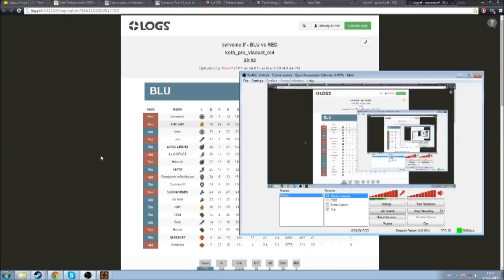Steve Extraordinaire Viaduct Demo Review OMGWTFBBQ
i like nujabes